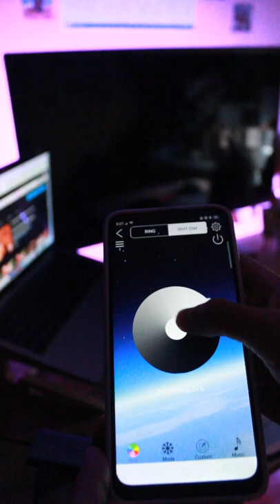Unboxing LED Strip Lights | Bluetooth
Vlog Title: Unboxing LED Strip Lights | Bluetooth

Shopee links:
1. Bluetooth LED Strip Lights 5M RGB 5050 SMD Flexible Ribbon Waterproof RGB LED Light USB 5V Tape Diode TV PC Backlights
2. RGB RGBW 4pin 5pin Wire Connector 1 to 2/3/4 Female Splitter Connector Extension Cable for 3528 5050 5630 LED Strip Light